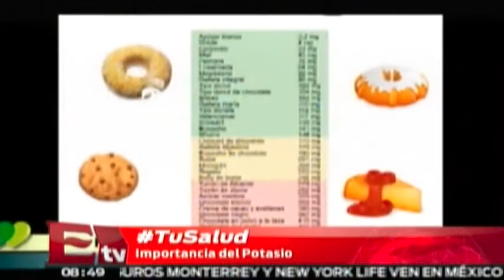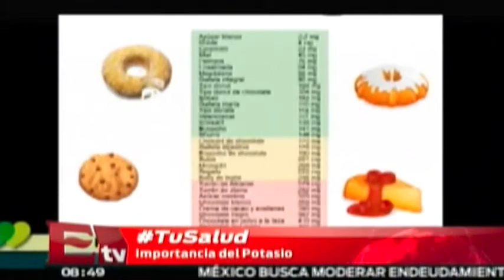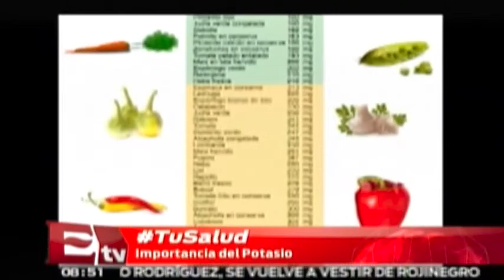La importancia del potasio en la alimentación/ Rigoberto Plascencia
Ayuda a los nervios y músculos a comunicarse, permite que los nutrientes en las células fluyan y ayuda a expulsar los desechos de las células. Una dieta rica en potasio ayuda a contrarrestar algunos de los efectos nocivos del sodio sobre la presión arterial. 17/12/14

Programa: Adrenalina.
Conductor: Rigoberto Plascencia.
Horario: Lunes a Viernes @08:35-09:00.

potasio, potasio en la dieta, potasio en la alimentacion, potasion en la nutricion, el potasio en los alimentos, la importancia del potasio, alimentos ricos en potasio, alimentos con contenido de potasio,